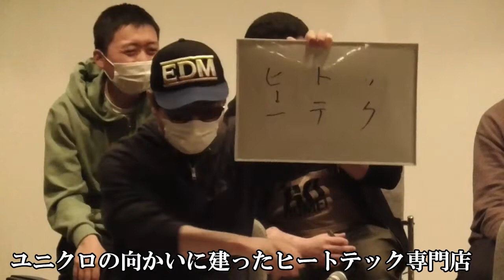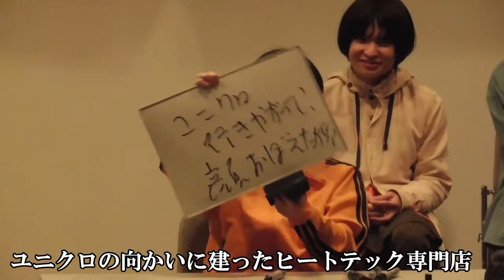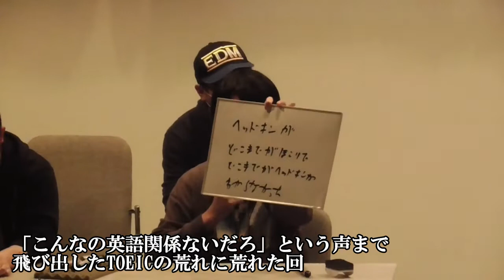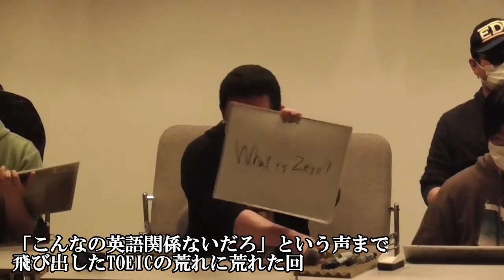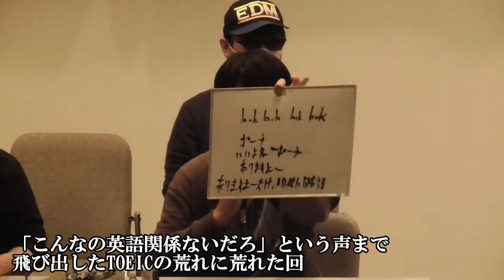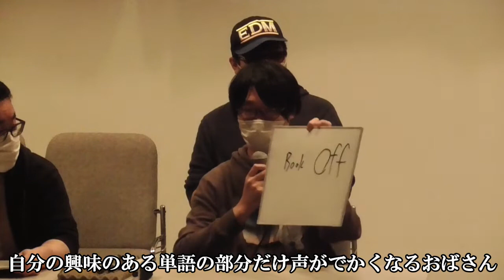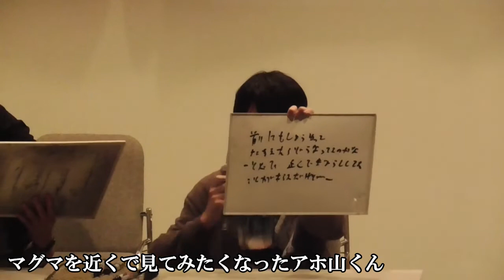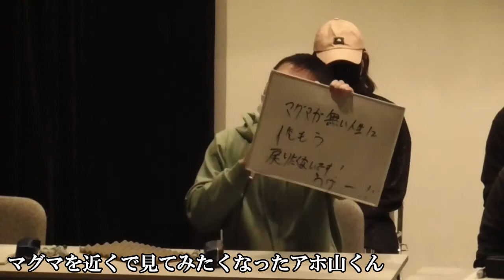Another The OrderⅢ 二回戦第二試合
急須で入れた緑茶とは思いませんでした
ジャージの顔／田んぼマン／メガネなし博士／明日香／プリンゴ
VS
大喜利産声～キミと出会った日～
卓球部／余馬／寝癖の宇宙／pokopoko／564